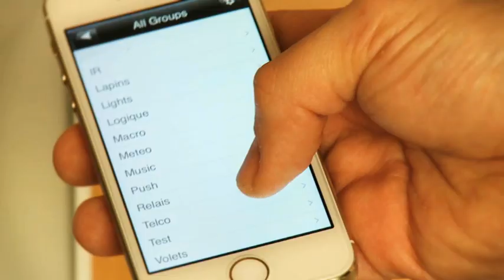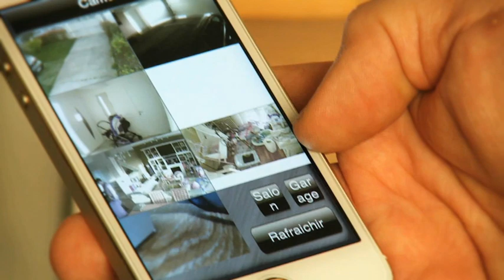Saison 3 - Unité 5 - La maison connectée